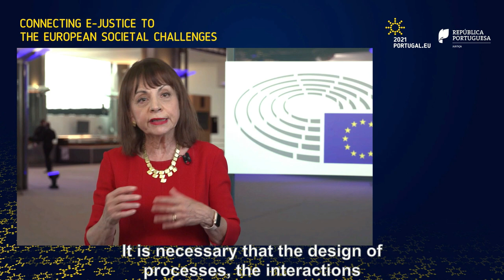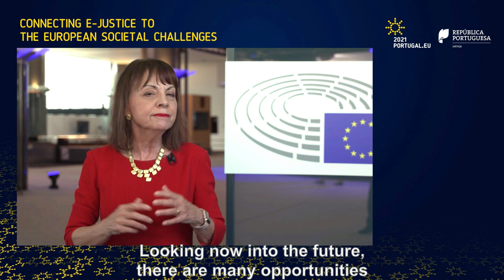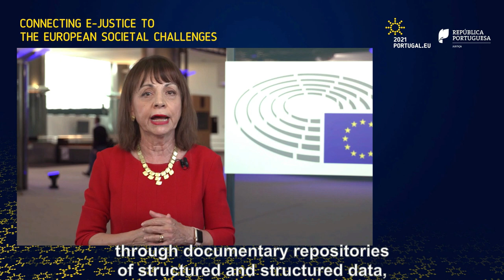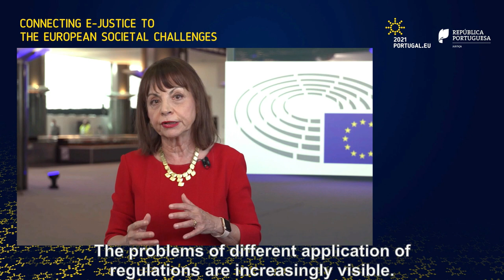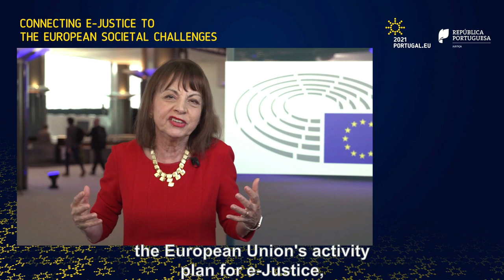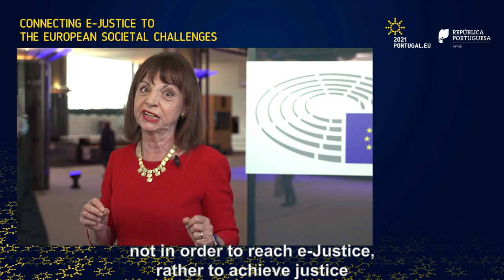eJustice - 27th April (02) – e-Justice transformation: the european vision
Speaker: Maria Manuel Leitão Marques, European Parliament
«Connecting e-Justice to the European societal challenges»